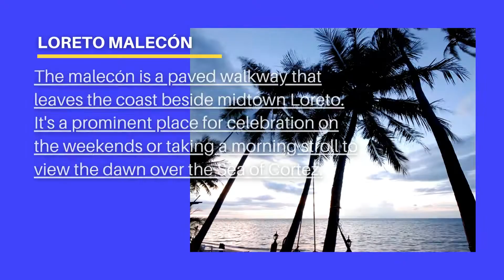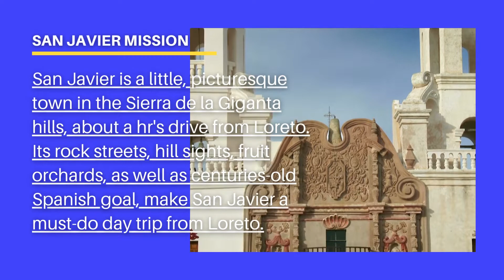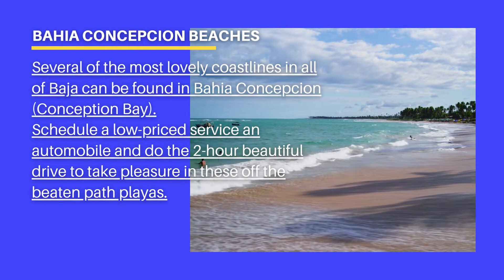14 Amazing Things to Do in Loreto, Mexico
14 Amazing Things to Do in Loreto, Mexico

Along the eastern shore of the Baja Peninsula, established amongst giant cacti, sturdy mountains, and glittering blue water, exists the colorful coastline town of Loreto, Mexico.

Located on the coast of the Gulf of California (likewise known as the Sea of Cortez) with the Sierra de la Giganta mountains as its background, it's a reputable Mexican tourist hotel as well as a preferred winter months destination for Americans and Canadians leaving the cold.

World Wide Vacations